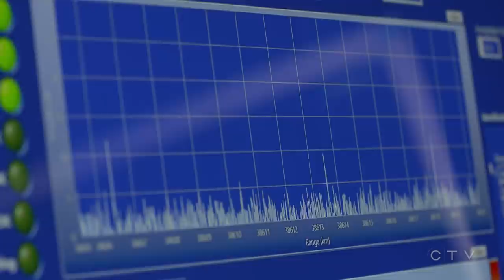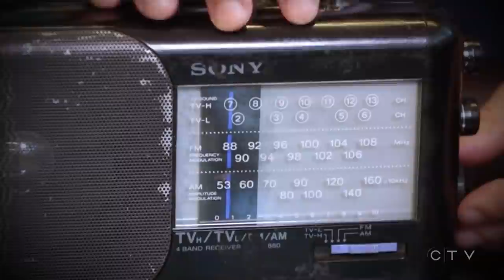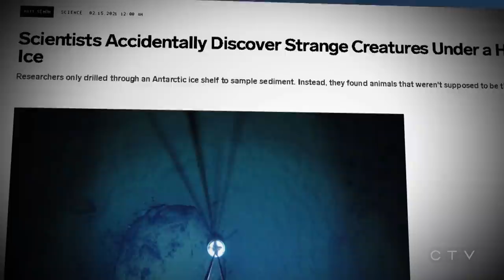W5: Searching outer space for signs of extraterrestrial life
If aliens are sending us signals, are we set up to detect them? Dan Riskin speaks with planetary scientists, radio astronomers, and computer scientists who explain how the search for ET has ramped up in the last few decades. But if they're successful, is there a way to predict what alien creatures might look like?